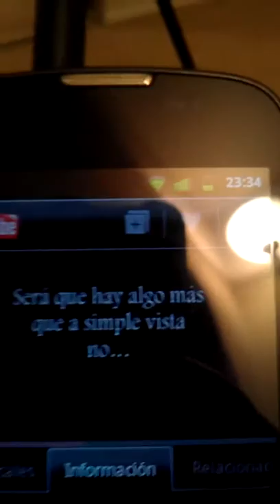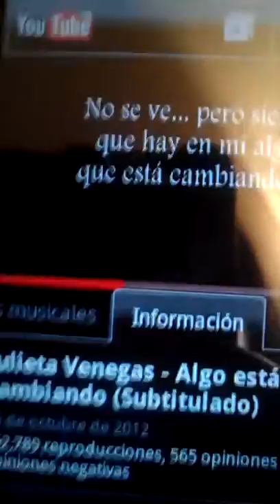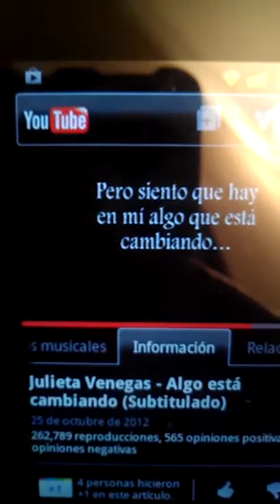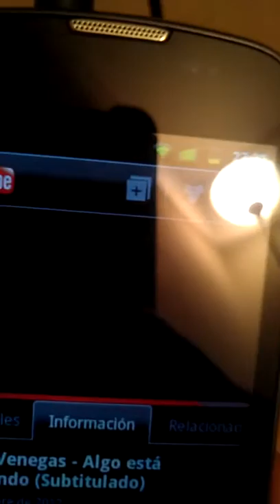El presente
Con.gallos jaja